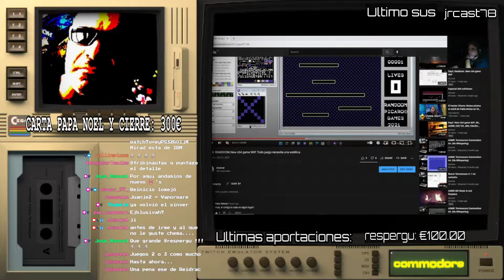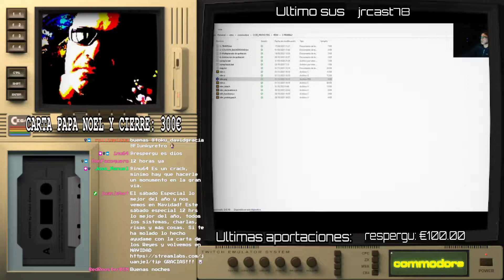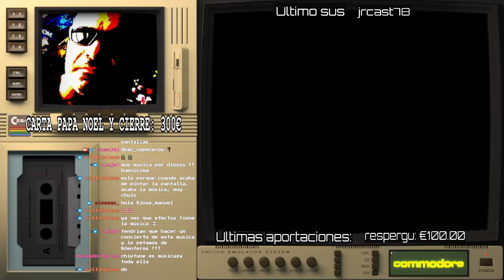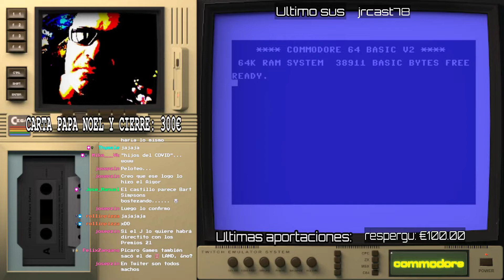RANDOOM COMMODORE 64 COMMODORE MANIA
Commodore, Retro, Retrogaming Buenas!
Redifusión.

Presentación del nuevo juego de Picaro Games para Commodore Mania, obra de Dozznar con música de Narcisound y pantalla de carga de Toni Galvez, testeado por Bieno.

Se trata de un frenético juego de plataformas que comenzó como un ejercicio de mejora de motor para la segunda entrega de Juanje Juega y ha acabado siendo un juego muy original y super entretenido.

De la mano de sus creadores, conocemos como se fue gestando, la integración de la música y efectos y de paso veremos los avances actuales de la próxima entrega de Juanje Juega.

Podéis descargar el juego desde este enlace.

Recuerda que este y otros contenidos se emiten de domingos a jueves en mi canal de Twitch a las 22:00 hrs.